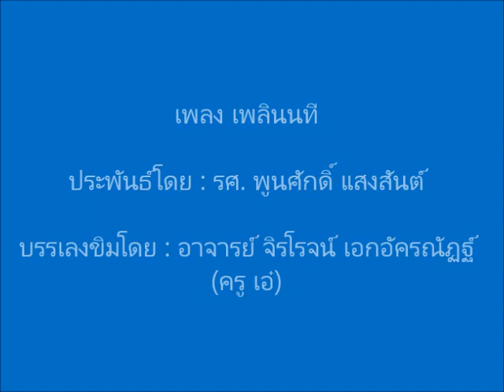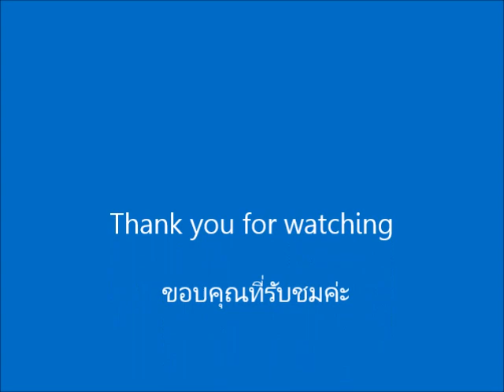เพลงเพลินนที